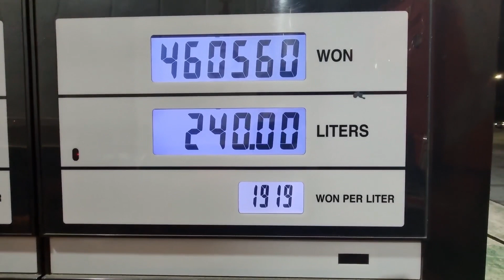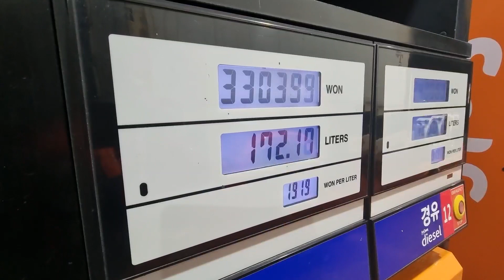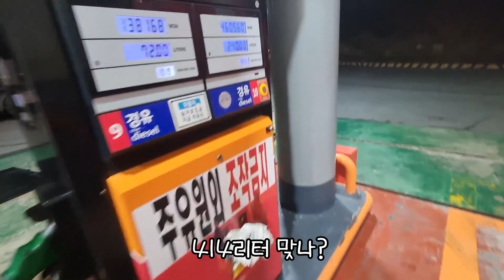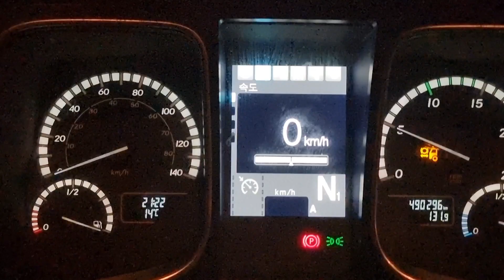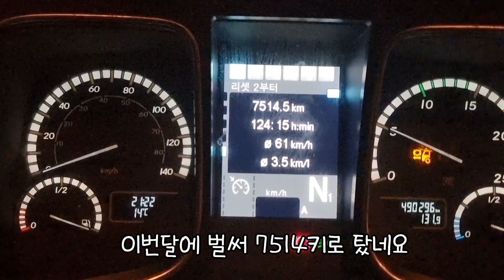미쳐날뛰는 기름값..